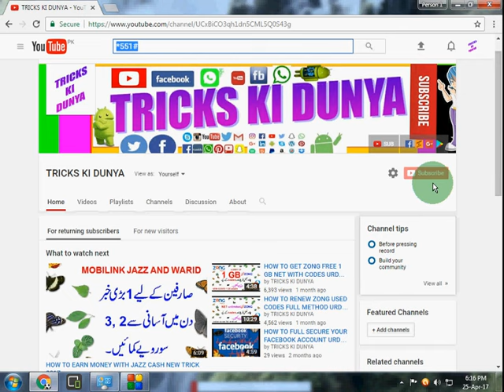MOBILINK JAZZ FREE 3000 MINUTES SMS AND MB CODE 2020 | MOBILINK JAZZ REACTIVATION FULL DETAILS 2020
NICE TRICK ITS WORKING IN MANY SIMS MUST TRY IT.
KBI KBI YE JO SIMS AP CHALA RHE HO UN PE B ACTIVE HO JATI HA SO TRY LAZMI KREN. THANKS

REGARDS:
TRICKS KI DUNYA
SHAHZAD ALI